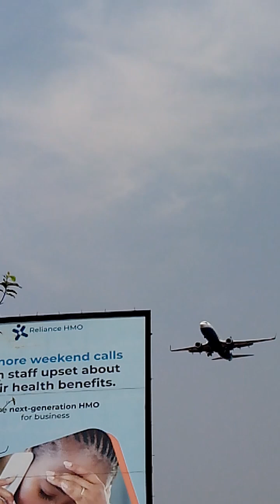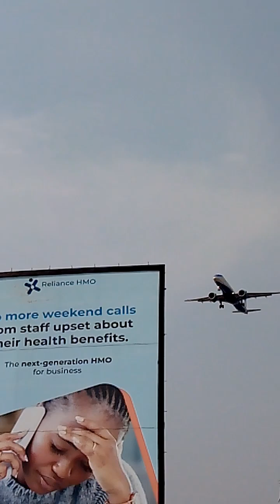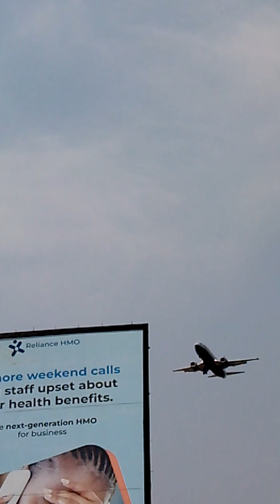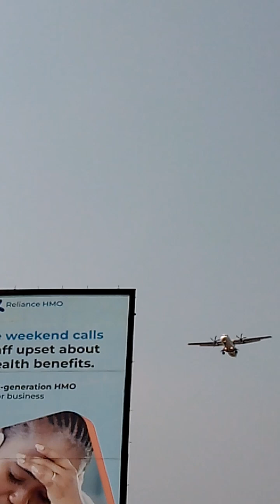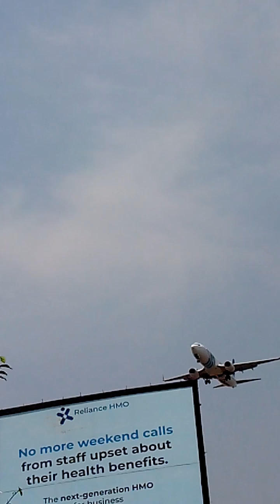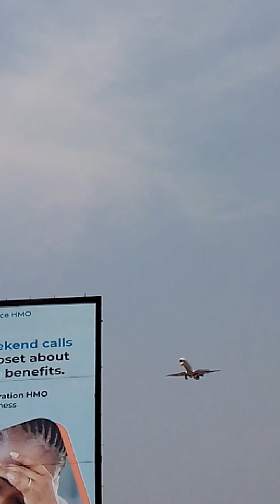Exciting Aeroplane spotting on a sunny morning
I embarked on this exciting aeroplane spotting on a sunny morning